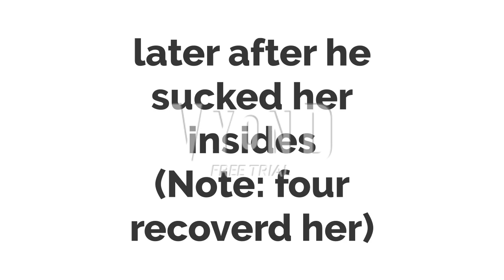bmkjr for hire #36 part 3